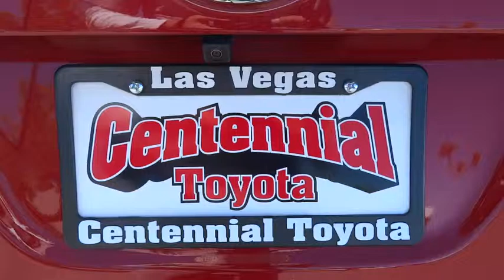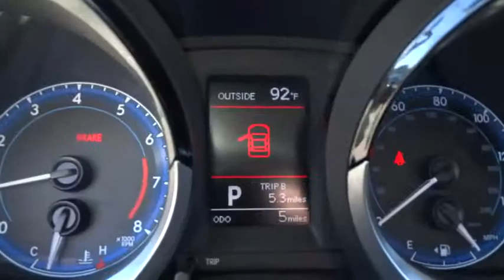2016 Toyota Corolla Las Vegas, Henderson, North Las Vegas, San Bernardino County, NV 00860084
2016 Toyota Corolla
2016 Toyota Corolla S Plus - Stock#: 00860084 - VIN#: 5YFBURHE1GP376305

Centennial Toyota
6551 Centennial Center Blvd